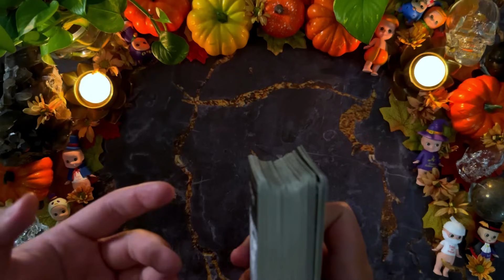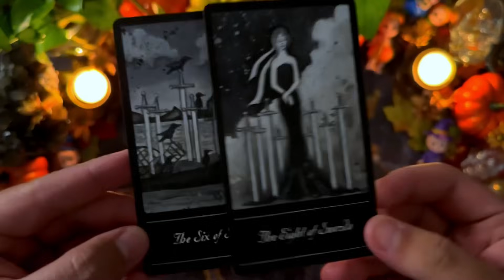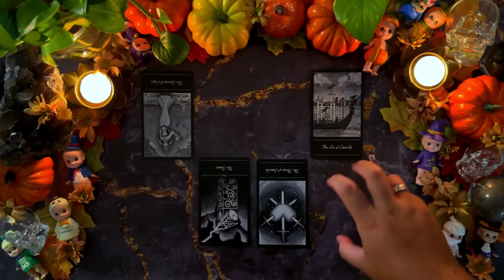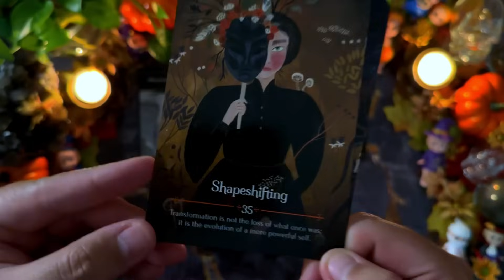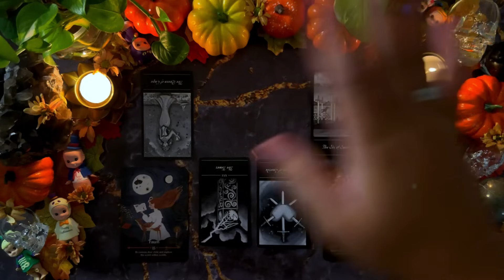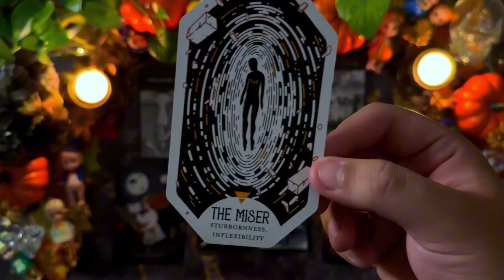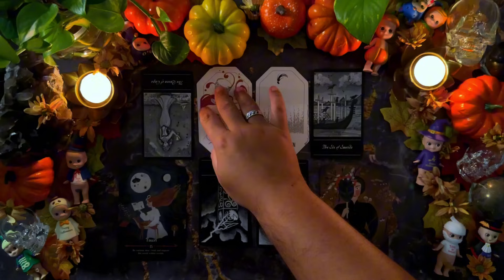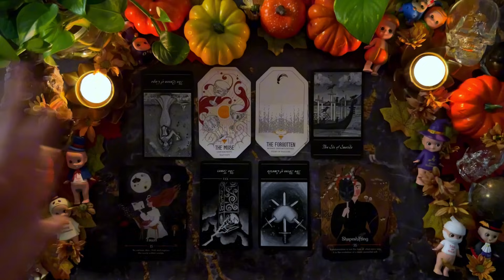LIBRA ⚖️ NOVEMBER 2023 | Kejutan Semesta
🌟 Lightworker | Spiritual Messenger | Soul Healer | Empath | Psychic Medium | Intuitive Tarot Reader
☀️: Leo
🌙: Libra
⏫: Libra

🔮DECKS
The Phantomwise Tarot - Erin Morgenstern
Season of The Witch Mabon Oracle - Lorriane Anderson and Juliet Diaz
The Citadel A Fantasy Oracle - Fez Inkwright